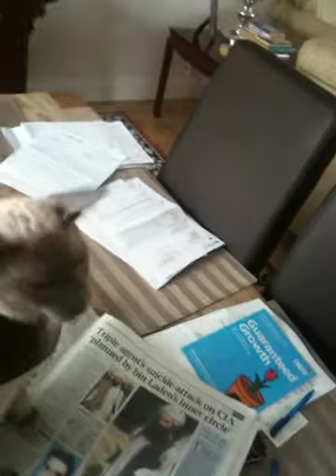Siamese cat wearing a pilots jacket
Julain modeling his new coat!. lol to be honest my dad never put on the heating and every time I visited him with Julian we would freeze our butts off! so I bought him this jacket Cute hey?